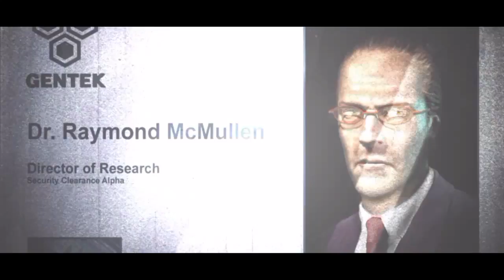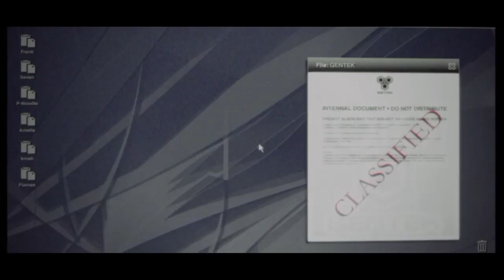Let's Play with Allen: Prototype - damn...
I'm a weird and awkward geek who has no idea what's going on and will make you laugh. Probably

PSN: KingLuffyXP